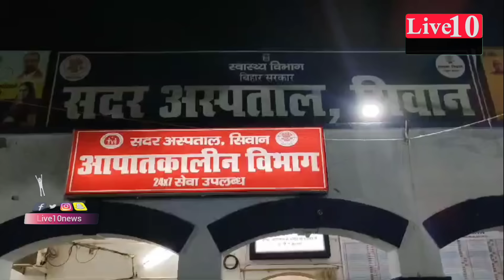Siwan में शहबाज को किसने मारी गोलियां देखिए ||LIVE10NEWS